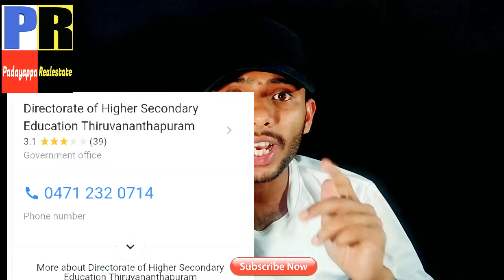Plus Two Result 2020 Kerala|Plus One Result 2020 Kerala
SSLC Result
Plustwo Result
Plus one Result
Plus one Result 2020
SSLC Result 2020 Kerala
Plustwo Result 2020 Kerala
Plus one Result 2020 Kerala
SSLC Result 2020 Malayalam
Plustwo Result 2020 Malayalan
Plus one Result 2020 Malayalam
sslc news 2020 malayalam
sslc result 2020 kerala date,
sslc result 2020 kerala news,
sslc result 2020 kerala malayalam,
sslc result 2020 kerala date news,
sslc result 2020 kerala date malayalam,
sslc exam result 2020 kerala
kerala plus two exam result 2020,
plus two result date 2020 kerala
Plus Two Reslut 2020
Plus Two Result Kerala 2020
Plus Two Result Malayalam 2020
How To Check SSLC Result
How To Check SSLC Result 2020
How To Check SSLC Result 2020 Kerala
How To Check SSLC Result 2020 Malayalam
How To Check Plus One Result
How To Check Plus One Result 2020
How To Check Plus One Result 2020 Kerala
How To Check Plus One Result 2020 Malayalam
How To Check Plus Two Result
How To Check Plus Two Result 2020
How To Check Plus Two Result 2020 Kerala
How To Check Plus Two Result 2020 Malayalam
Result Check On Mobile
How To Check
SSLC RESULT
Result
SSLC revaluation Apply
How to Apply Revaluation
SSLC revaluation process
Result Checking From Home
plus One Admission processes
plus one Allotment Application
plus one exam result
2020
kerala
plus two Exam result
Result School wise details
SSLC result Published
+2 Result Published
+1 Result Published
2020 June Result

Connect With On Instagram📲📲

Face Book📲📲

              Thanks -Padayappa Realestate

✔ Do Not Try to Upload My Videos Without My Permission Under any Circumstances.If You do so it will Violate Youtube Terms of Use or Have to Express Permission From Copyright Owner me to Upload it.